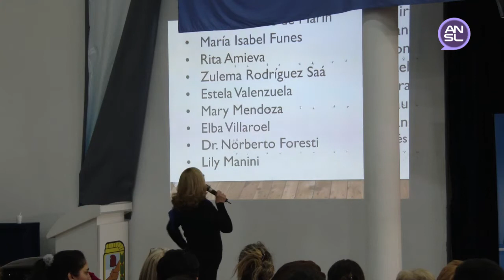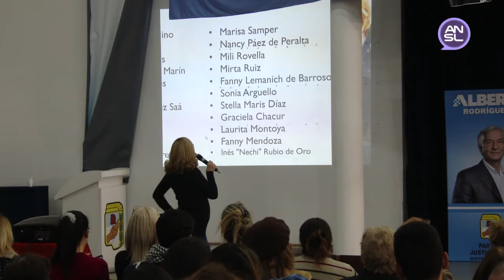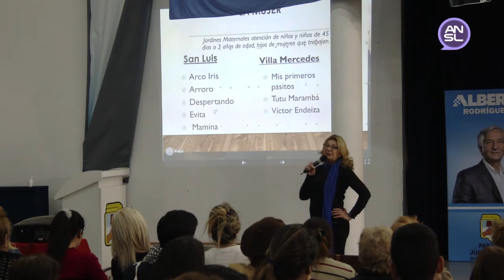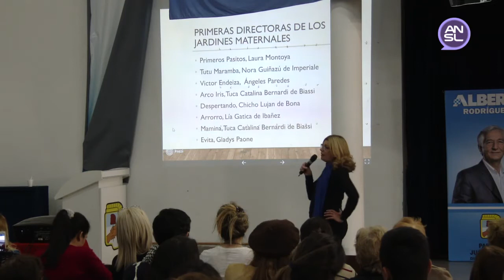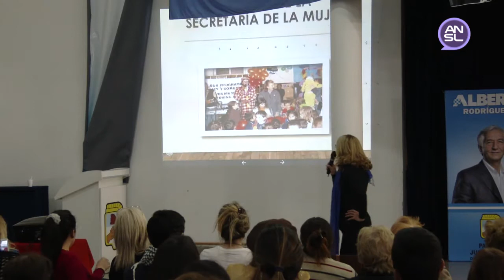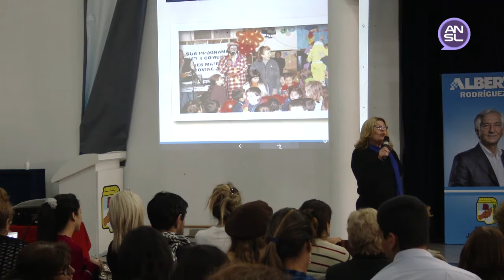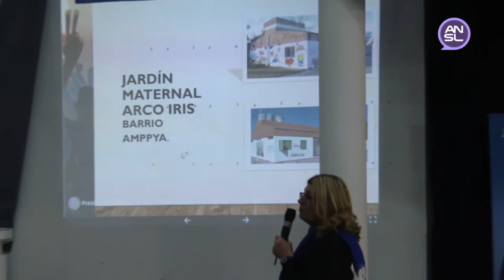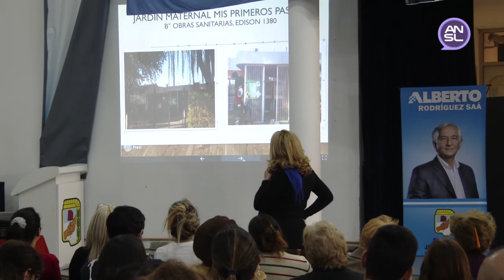María Antonia Salino - Parte 3